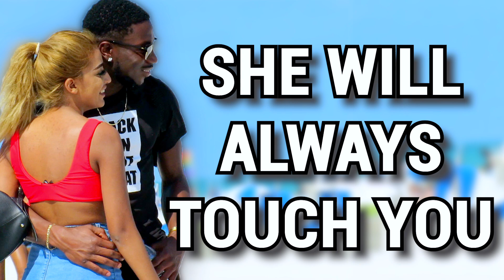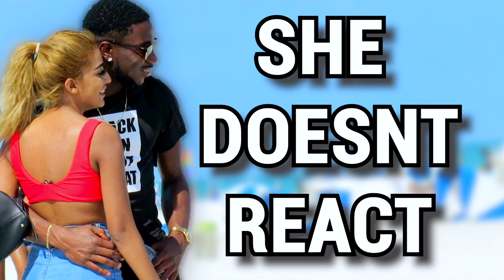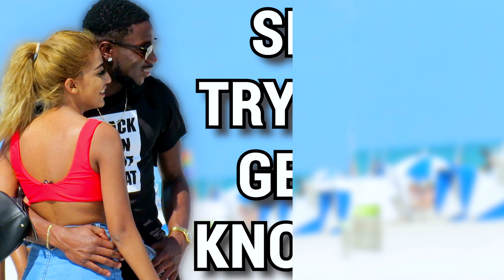How To Know When She Wants The "D"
Apply To Work With Me 1-on-1 (Click Link Below)
📌FREE PRODUCTS

📌COACHING AND COURSES

📸Cannon M50
🎤Rode VideoMic NTG Shotgun Microphone
🎤Rode Microphones Wireless Go
📸Mavic Air 2
📸Canon EF 50mm f/1.8 STM Lens
💡Studio Light Set Up

Hey, I am Prince O and I want to inspire men and women to take action and transform there Lifes. There are three keys to developing a great life which are health, wealth and love. This is why I strive to help people self develop in everyone one of my videos in one of these three topics!